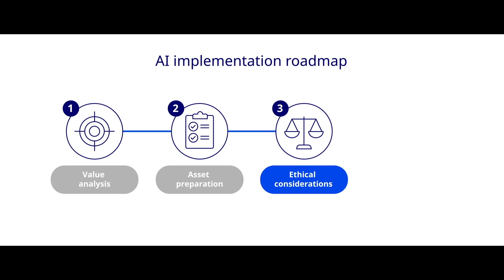IE Artificial Intelligence in Business Online Program | Trailer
Watch this trailer for the Artificial Intelligence in Business online program from IE University.

Artificial intelligence (AI) is revolutionizing the way today's businesses compete and operate. A strong AI strategy that integrates all functions of a business is a strategic differentiator that can help innovate and reshape entire industries. In this five-week program, you’ll explore the business case for AI and delve into new AI-based business models and operational approaches to succeed in today’s data-driven environment. Along with learning how to unlock new growth potential, you’ll deepen your understanding of ethical challenges that come with leveraging massive amounts of data and sophisticated analytics.